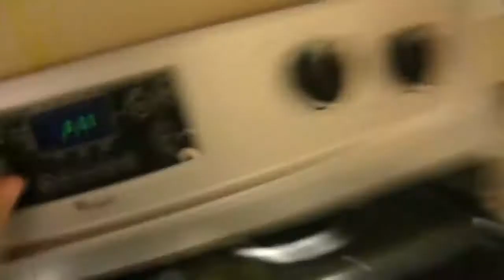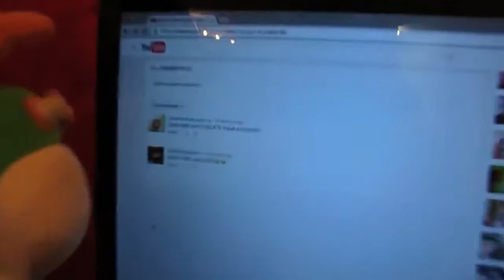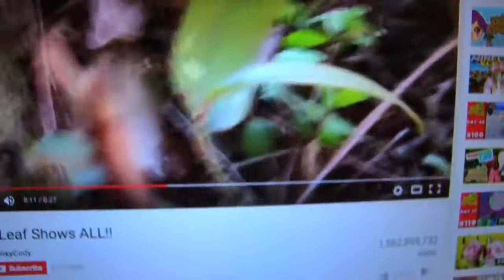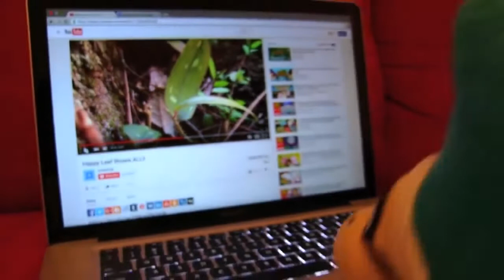SML Movie: Bowser Junior's YouTube Channel